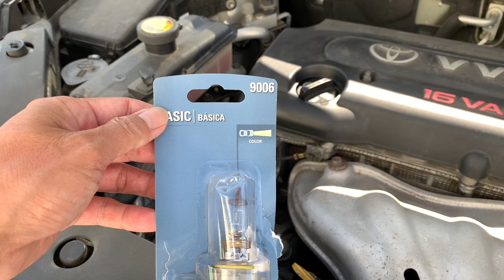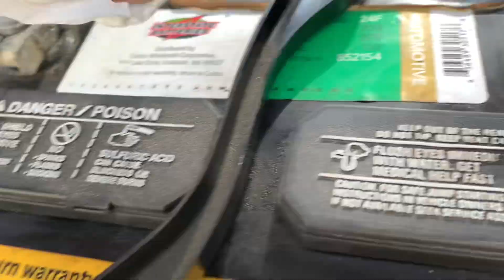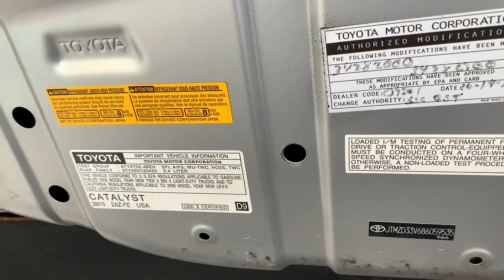How to replace low beam headlight for 2008 Toyota Rav4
Thay bóng đèn chạy ban đêm cho xe Toyota Rav4 đời 2008